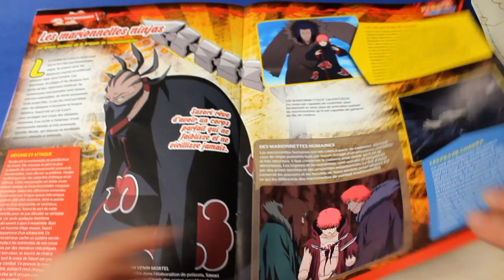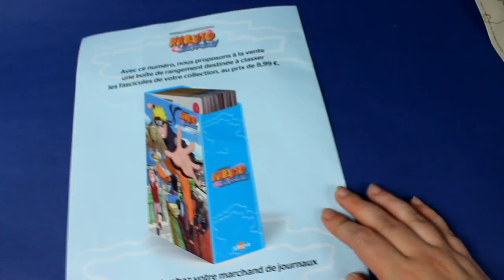[Altaya #3] Ouverture d'une figurine naruto shippuden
♥ kik. : HibikiPandi
♥ SNUPPS : HibiYume
♥ Periscope : HibiYume
♥ Fyuse : hibiyume

Boîte Postale :
Hibiki YUME
 BP 10002
 17360 saint Aigulin